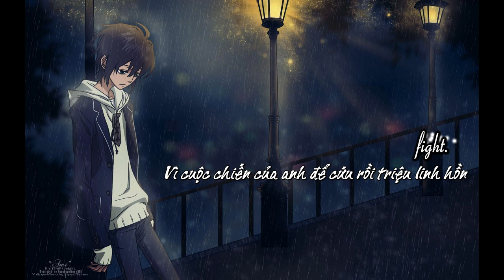Eland' orr - Soul Of The Wanderer (Linh hồn lang thang)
She's there bath in the moonlight
The fairest under the blue sky
He's wandering faraway from home
The forest the canopy of leaves
Day by day-travel across the lands
Looking for a way to redeem the sin
And he sings song of centuries
It lasts for eternity
He think of her - as the wind told him
The queen's sleeping in her castle of ice
Will fight for her - devote all his life
Even living the life of an exile
May he die to be by her side
Once in a blue moon he doesn't think twice
For it lays - a burden in his life
To save a million souls, that's his fight.